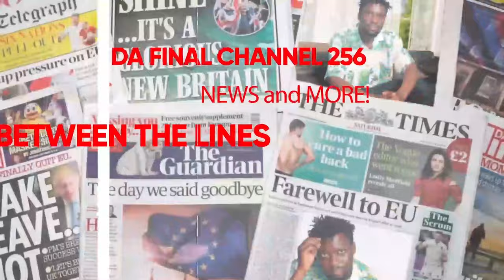BOBI WINE OKUMULUMBA KUBA KWONGERA KUKUNAMA . GRAVITY ALABISIZA MUSEVENI . KIKA OBUSIRU BUSIIGWA ?